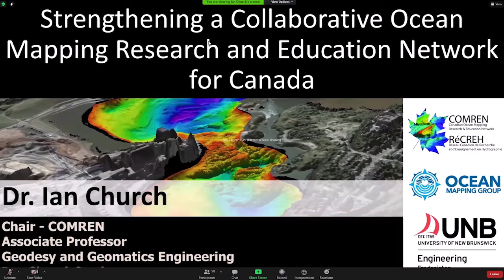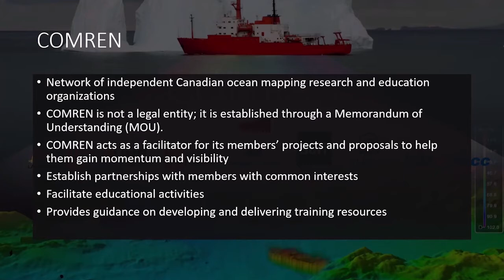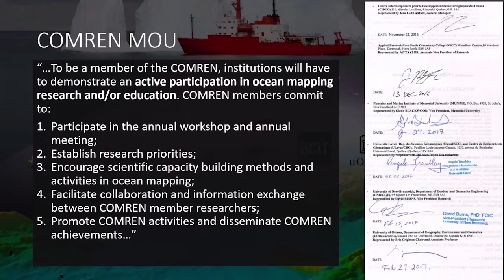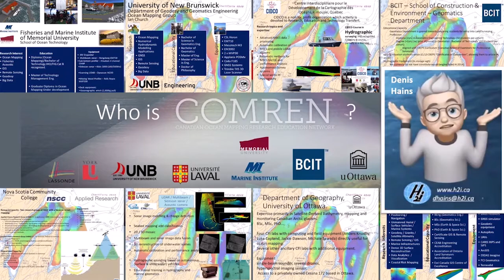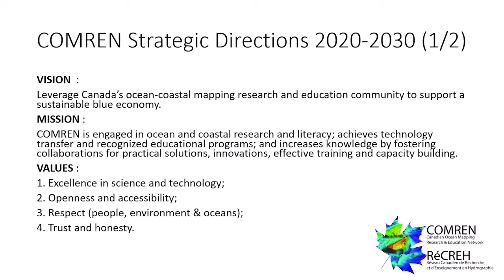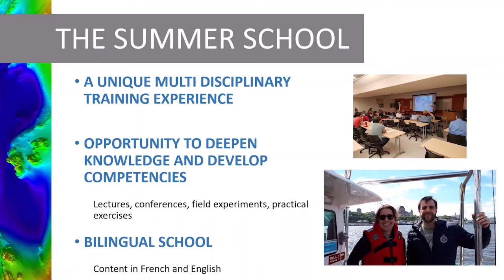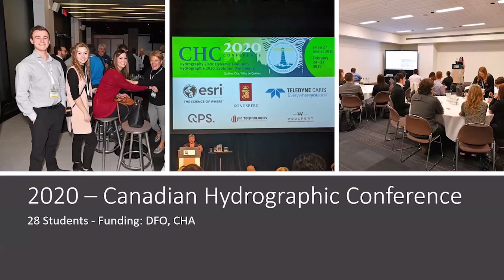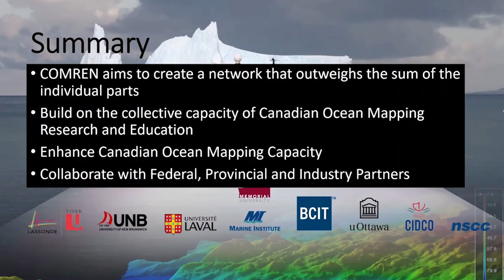Strengthening - a Collaborative Ocean Mapping Research and Education Network for Canada (COMREN)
The Canadian Ocean Mapping Research and Education Network (COMREN) is a national academic and non-profit group focused on ocean and coastal mapping. COMREN leverages Canada's ocean mapping research and education community to build robust workforce development and meaningful, transformational research programs.

COMREN has existed since 2016 as an MOU connecting approximately 25 individuals from eight institutions across Canada: Interdisciplinary Centre for the Development of Ocean Mapping (CIDCO), Nova Scotia Community College (NSCC), Marine Institute (MI), Laval University (ULaval), University of New Brunswick (UNB), University of Ottawa (uOttawa), York University (YorkU) and British Columbia Institute of Technology (BCIT). The Canadian Hydrographic Service (CHS) is also an active participant, and the network is supported by a Special Senior Advisor who is the President and CEO of the company H2i.

The presentation focuses on the advancements and advantages of the network approach to ocean mapping research and education development. Successful collaborative COMREN projects are highlighted, and a vision for the network's future is presented.